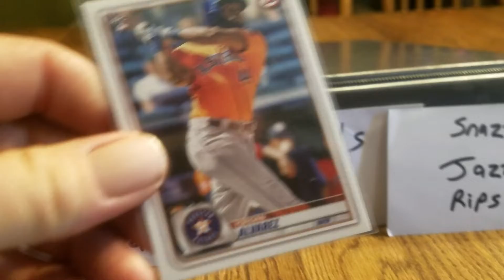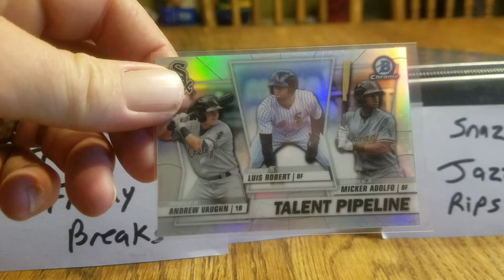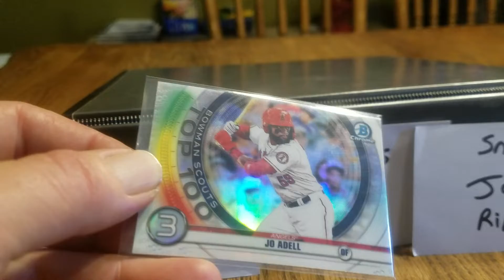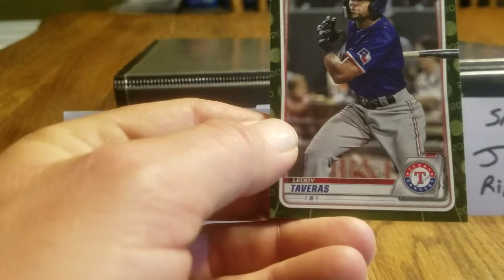Mail from JP & Happy SLAYER Day!!!!!